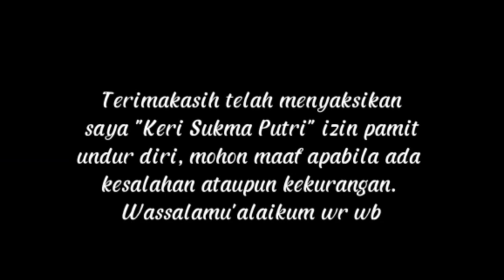National Competition Festival_Sukma Putri_jenjang SMA_Lomba Menari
Hello teman-teman,

Terima kasih banyak dan salam hangat!